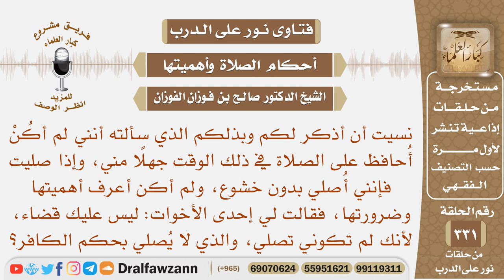لم أحافظ على الصلاة والصيام لجهلي فقيل لي ليس عليك قضاء رمضان لأنك بحكم الكافر فما صحة هذا القول؟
نص السؤال: نسيت أن أذكر لكم وبذلكم الذي سألته أنني لم أكُنْ أُحافظ على الصلاة في ذلك الوقت جهلًا مني، وإذا صليت فإنني أُصلي بدون خشوع، ولم أكن أعرف أهميتها وضرورتها، فقالت لي إحدى الأخوات: ليس عليك قضاء، لأنك لم تكوني تصلي، والذي لا يُصلي بحكم الكافر؟

السيرة الذاتية :
للاشتراك في قناة الشيخ صالح الفوزان

رئيس الفريق
لمشروع كبار العلماء